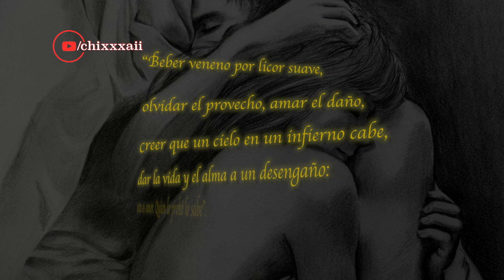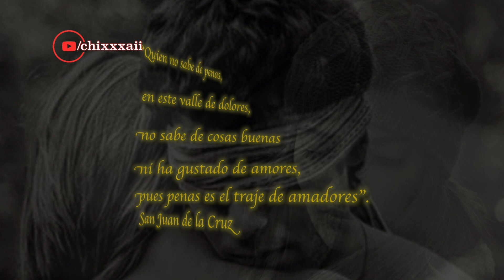Frases - ¿Esto es amor?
Hemos escuchado muchas veces eso de que "el amor todo lo puede", "el amor siempre vence"... pero la realidad es que la verdadera víctima de esos pensamientos es uno mismo. Es importante saber cuándo una relación llega a su fin, por mucho amor que sintamos.

El amor es algo maravilloso. Todos tenemos esa película favorita donde los protagonistas se juran amor eterno y luchan contra un sinfín de obstáculos con tal de seguir con el amor de su vida y ser felices para siempre. Pero en realidad, en la vida diaria, el amor no es así.

“Amar no es solamente querer, es sobre todo comprender.”

-Françoise Sagan-

Las relaciones deberían ser algo bonito y satisfactorio, pero llega un momento en el que pueden dejar de serlo y convertirse en una fuente de sufrimiento. Si empiezan a causar envidia las relaciones ajenas o si se han puesto límites que no había antes (cómo vestir, a quién ver, etc.), posiblemente la relación se haya deteriorado tanto que ni el amor pueda con ella.

Ese tipo de relaciones se conocen comúnmente como relaciones tóxicas y son mucho más frecuentes de lo que creemos. Se nos hace creer desde muchos ámbitos que cuando uno ama de verdad a alguien “todo lo tolera, todo lo acepta y todo le parece bien”. Que si no, no es amor de verdad, y esa concepción es un gran error.

Pensar, como pareciera esperarse, que sin esa persona “tu vida no tiene sentido” es muy peligroso. Una relación bajo una perspectiva de este tipo puede ir minando tu autoestima por permitir que el otro imponga límites en tu vida. Hacer bromas pesadas que causen malestar en el otro, ser frío emocionalmente o manipular bajo la consigna de “es lo mejor para ti” entran en esta categoría.

Pues bien, si te has identificado, calma. Lo importante es que ahora lo sabes y podemos dar marcha atrás.

“Una relación sin querellas es aburrida, y una relación con demasiadas querellas es tóxica. Lo deseable es que la relación tenga un grado óptimo de conflictos.”

-Gregoy Bateson-

¿Cómo salir de una relación tóxica?

Lo primero e imprescindible es que te de cuenta de ello. Es importante que seas consciente de que en realidad tu pareja no te está dejando ser libre y de que, en lugar de ayudarte a mejorar, te está “orientando” como si fueras incapaz.

En segundo  lugar, valórate. Reconoce que eres una persona llena de virtudes y características importantes por el simple hecho de pertenecerte. Tienes sueños, y la persona que esté a tu lado debe apoyarte en ellos y ser tu compañero, no un obstáculo más que sortear.

Y en tercer lugar, sé independiente, no necesitas a nadie. Todo está en ti, todo lo que necesitas y puedes querer de la vida. De ti dependen tus sueños, tu vida y tus deseos, repítelo cuantas veces te sean necesarias y de preferencia ante un espejo.

“Nunca por encima de ti, nunca por debajo de ti, siempre a tu lado.”

-Walter Winchell-

¿Y si no lo puedo arreglar?

Si no hay forma de hacer entender a tu pareja que eres una persona autónoma y que no tiene por qué ponerte límites u obligarte a pensar diferente; si no puede dejar de hacerte sentir mal con sus menosprecios ¡huye!

Lo más importante es que, en esos casos, te alejes completamente y cortes todo contacto para que dispongas del tiempo suficiente para sanar las heridas que te han dejado. Quizás te enfrentes a un síndrome de abstinencia, pero analiza si ha bajado tu ansiedad o inseguridad y ponte manos a la obra para recuperar tu bienestar.

Piénsalo, y poco a poco ve desprendiéndote de eso que te ata y te oprime. Además, siempre recuerda todo lo mal que te hacía sentir estar con tu expareja. Si supera a los buenos momentos, tomaste la mejor decisión.